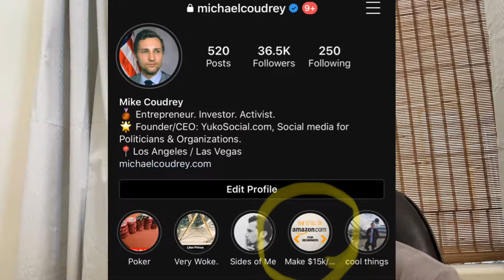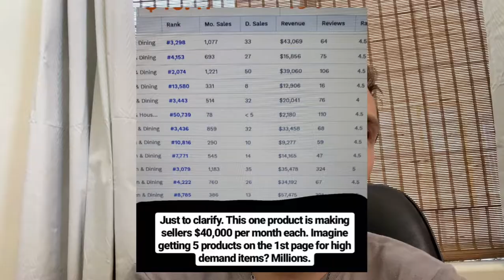How to Make $16,640 trading stocks in ONE day - Michael Coudrey - Pharos Investment Group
Hi guys, just finishing up my trading day. Pulled in $16,640 trading put options on $SPY during such extreme market volatility!